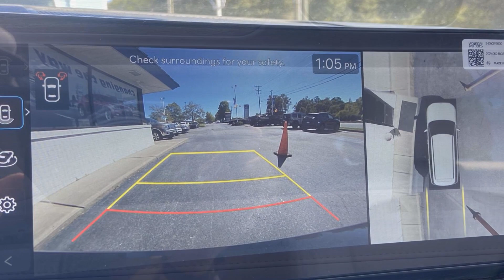2025 Hyundai Santa Fe Calligraphy Spartanburg, Greenville, Simpsonville, Greer, Boiling Springs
2025 Hyundai Santa Fe Calligraphy 5NMP5DGL2SH080959 Video

This 2025 Hyundai Santa Fe Calligraphy is full of phenomenal features such as: